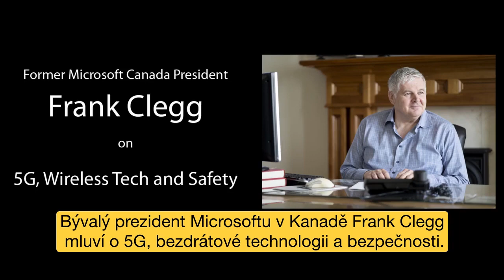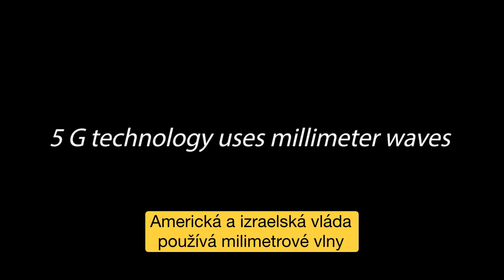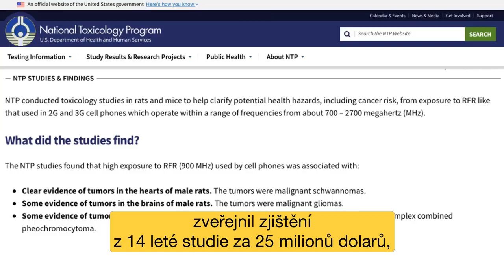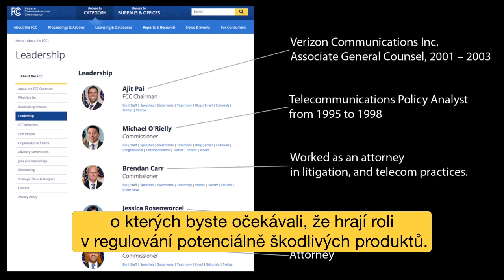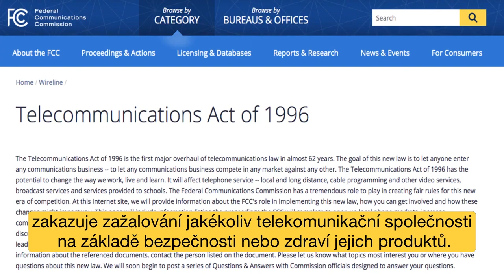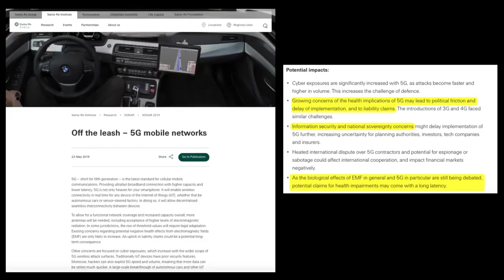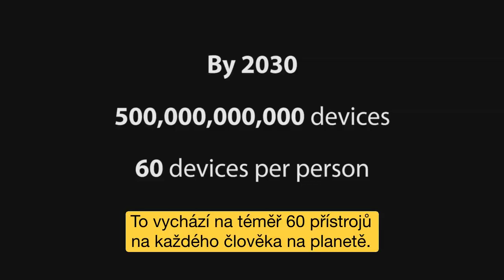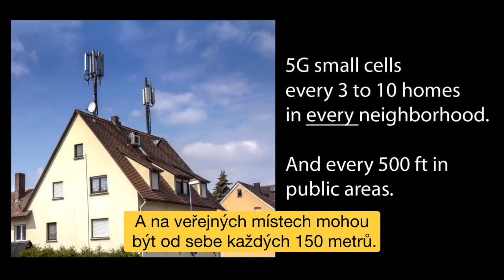Bývalý prezident Microsoftu v Kanade Frank Clegg - Riziko 5G a bezdrôtovej technológie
Bývalý prezident Microsoftu v Kanade Frank Clegg hovorí o riziku so zavádzaním nové 5G technológie a aké nepriaznivé účinky môže táto technológie mať.

Preklad: David Formánek